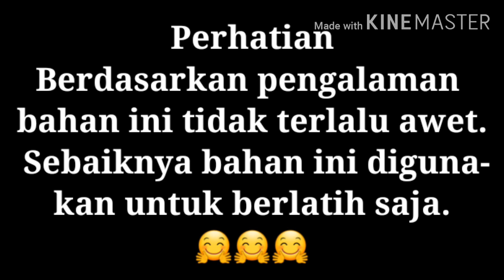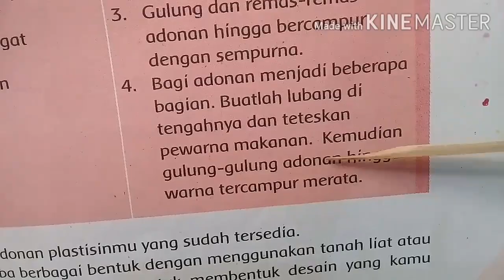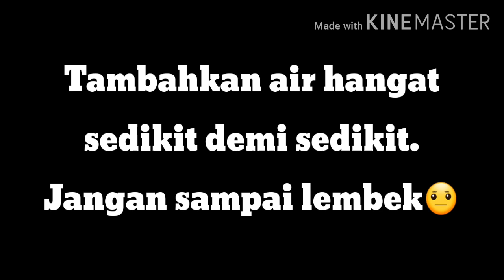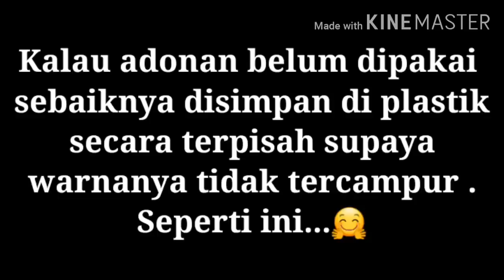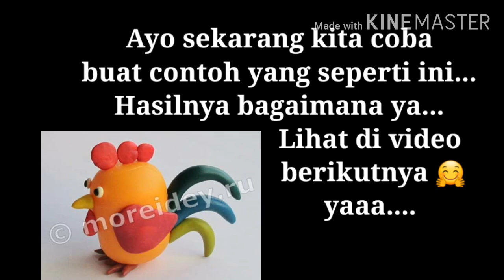MEMBUAT PLASTISIN DARI TEPUNG TERIGU (SBdP Kelas 6 SD)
Terima kasih anak-anak dan teman-teman 😊🤗

Untuk ukuran tepung terigu kira-kira 11-12 sendok makan munjung...jangan peres ya 😊
Kalau ditimbang kira-kira 150 gr - 200 gr